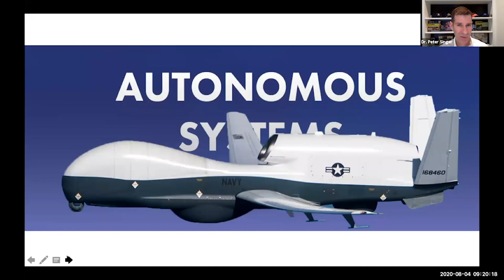News Video: U.S. Naval War College Holds 2020 Virtual Future Warfighting Symposium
The U.S. Naval War College held a virtual Future Warfighting Symposium (FWS) Aug. 4. The fourth annual FWS responds to the 2018 National Defense Strategy’s focus on great power competition and the changing character of war. FWS2020 advances the Service Chiefs’ goals of greater attention to emerging technologies, cyber, and space operations as expressed in the Chief of Naval Operations’ FRAGO 01/2019 to the Design for Maintaining Maritime Superiority – as well as the Commandant of the Marine Corps’ Force Design 2030. These efforts support the Chairman of the Joint Chief of Staff Special Areas of Emphasis for Joint Professional Military Education.